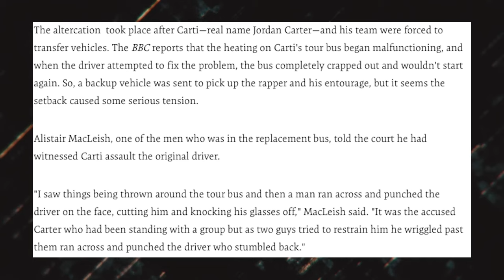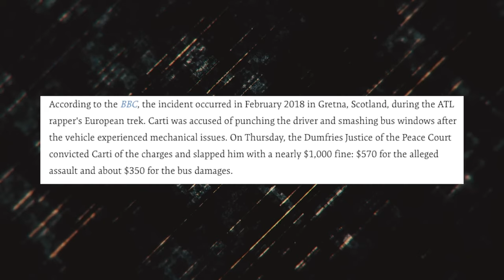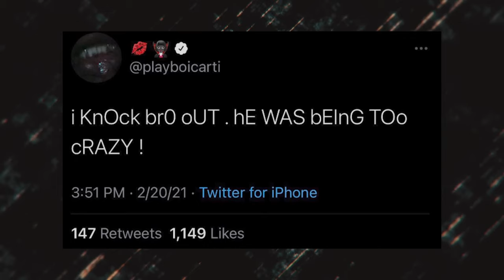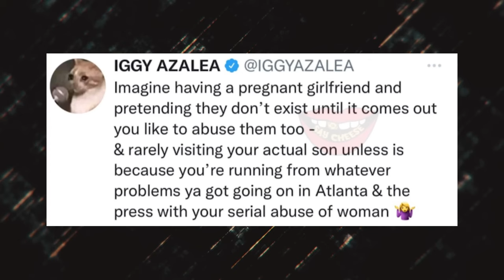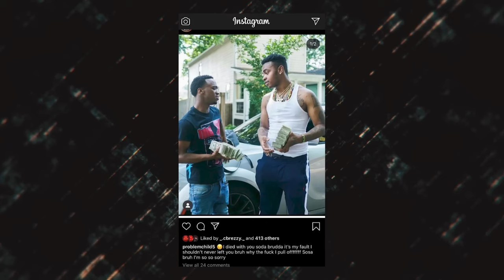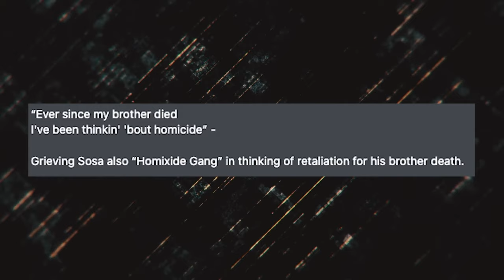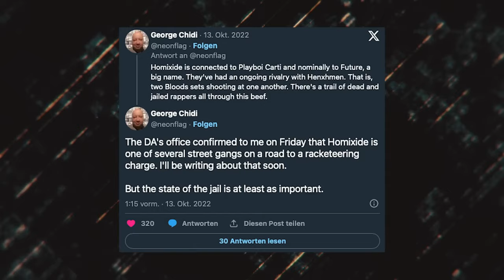Playboi Carti's CRIMINAL LIFE (Homixide vs Henxhman)